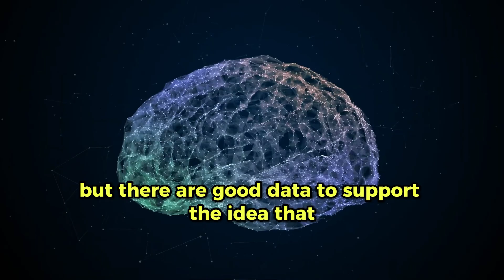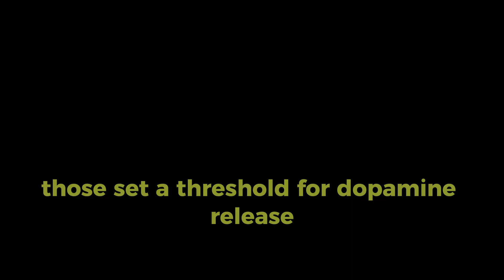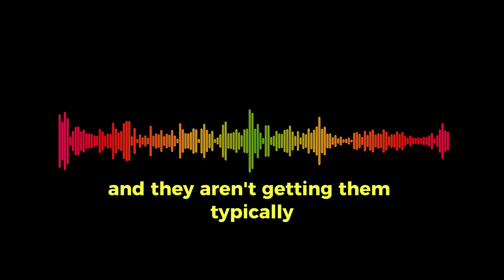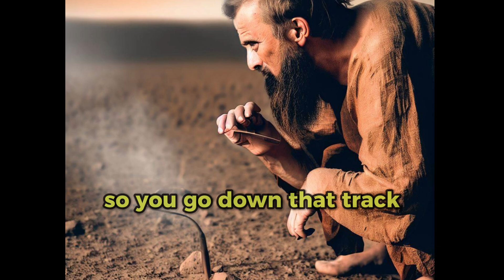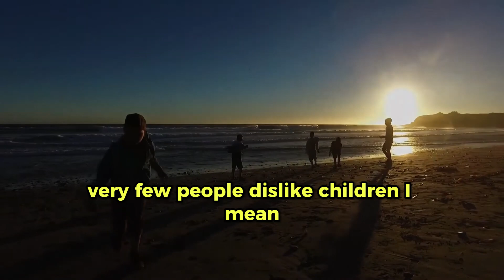How Porn Addiction Destroys Your Brains I Neuroscientist || science catcher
How Pom Addiction Destroys Your Brains I Andrew Huberman

1) This video has no negative impact on the original works.
2) This video is also for teaching purposes.
3) It is transformative in nature.
4) I only used bits and pieces of the videos to get the point across where necessary